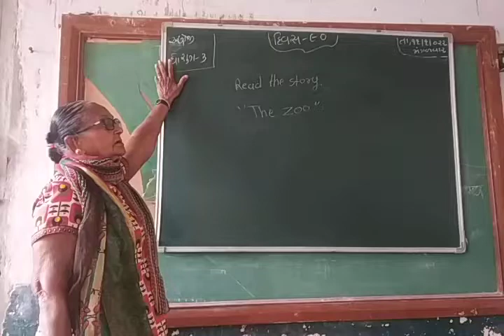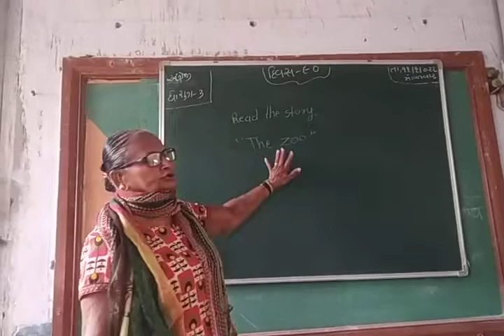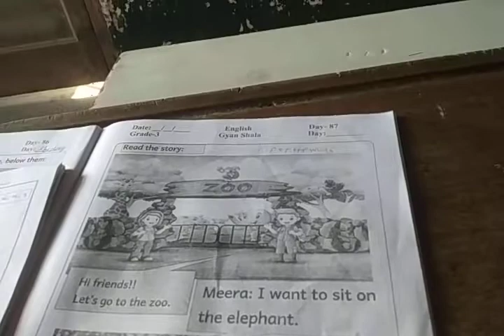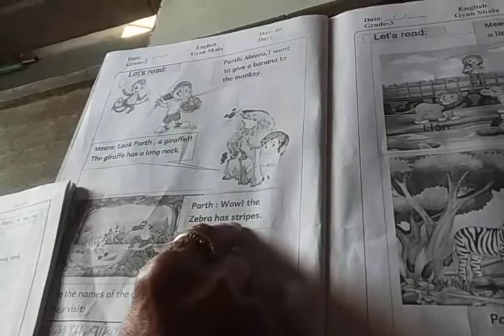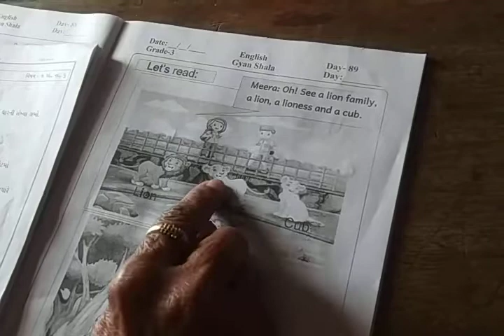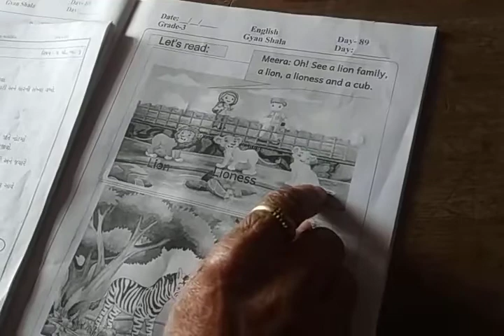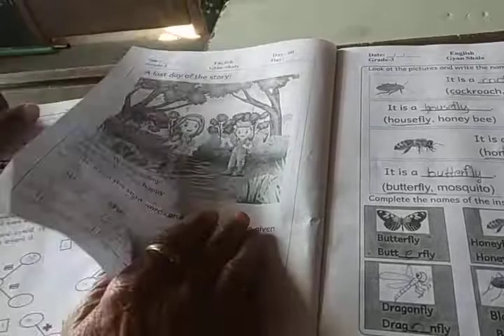ધોરણ ૩ અંગ્રેજી દિવસ ૯૦